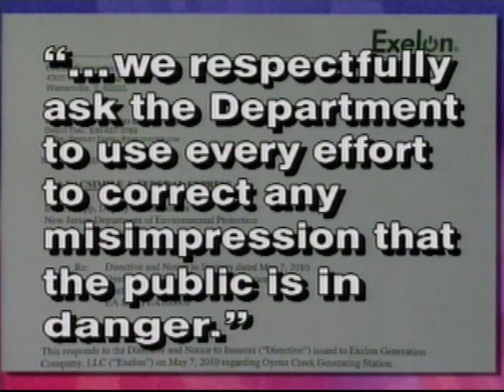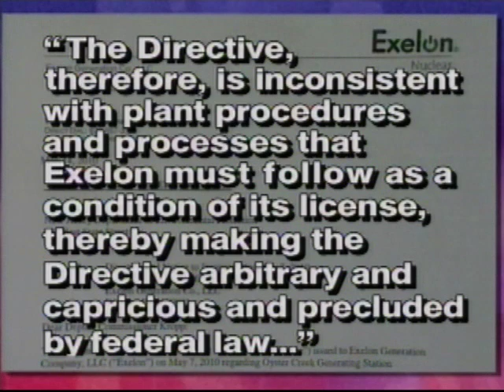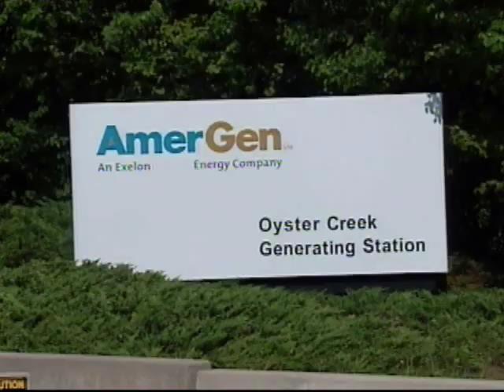Oyster Creek - NJN News Environment Report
Preparations are underway to determine the extent of tridium contamination from the Oyster Creek Nuclear Power Plant.